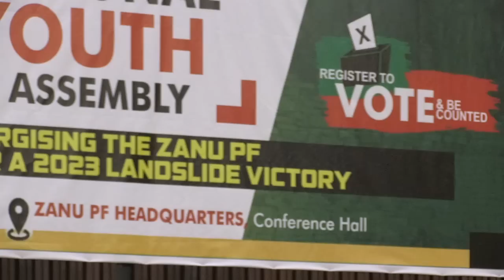ED brags as he heads for UK- acknowledges no sanctions against Zim